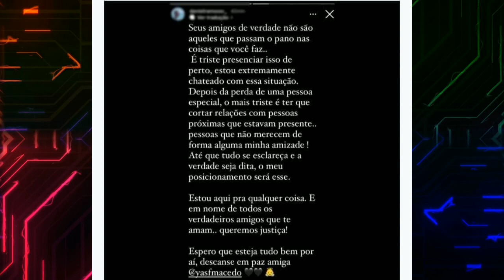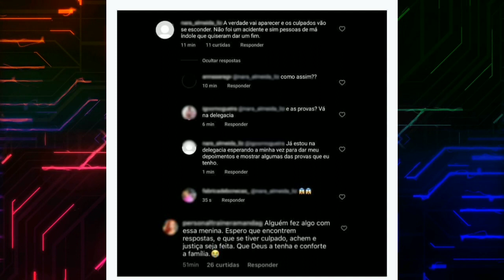CASO YASMIM MACÊDO - O QUE ACONTECEU NESSE DIA ?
A estudante de medicina veterinária Yasmin Cavaleiro de Macêdo,de 21 anos , morreu afogada durante um passeio de lancha, em uma localidade conhecida como "Furo do Maguari", no rio Maguari, em Belém. Ela estava desaparecida desde o último domingo, dia 12 de dezembro e o corpo só foi encontrado na tarde dessa segunda-feira  dia 13, próximo ao local onde ela foi vista pela última vez, a 11 metros de profundidade.
Será que foi acidente? Ou não? Fica comigo até o final desse vídeo que vou te contar tudo sobre a repercussão desse caso.
E pra você que é novo aqui no canal, desde não se esqueça de se escrever no canal e ativar as notificações, e pra você que não me conhece...
De acordo com um dos mergulhadores do corpo de bombeiros que participaram das buscas, que preferiu não se identificar, a jovem desapareceu por volta das 22 horas de ontem. Ele conta que a corporação foi informada que a jovem estaria na companhia de alguns amigos e se encontrava na popa, parte traseira do barco. Ainda segundo o profissional, ela estaria na água ainda quando a maré estava baixa e o barco, localizado onde a água corria no sentido da maré.
Apesar de a área não ser própria para banho, pois tem forte correnteza e é bastante profunda, muitos visitantes ignoram o fato e tomam banho no rio. "Esta é a minha terceira ocorrência de afogamento no local, que é frequentado principalmente por lanchas e motos aquáticas nos finais de semana", afirma o profissional, reforçando que os visitantes raramente usam coletes salva-vidas.
Uma das hipóteses para o caso é de que a universitária tenha tentado voltar para a embarcação, mas teria se cansado de nadar e afundado, já perto da lancha. No entanto, há questionamentos sobre a lotação da embarcação, horário do passeio e demora de comunicação do incidente às autoridades, o que demanda investigação por eventuais responsabilizações.
Yasmin Cavaleiro também atuava como digital influencer digital. Ela possui uma conta com mais de 23 mil seguidores no Instagram. Desde que a notícia da localização do corpo foi divulgada, muitos seguidores comentaram na sua última postagem, desejando condolências aos familiares.
A mãe de Yasmim relatou que elas chegaram a conversar pelo celular, minutos antes de desaparecer no rio.
Yasmim era estudante de medicina veterinária e segundo testemunhas ela não tinha o hábito de consumir bebida alcóolica e sabia nadar, o que torna a morte dela um mistério.
Nenhuma pessoa que estava na lancha, muito menos o piloto e o dono da embarcação foram identificados pela polícia.
Sua mãe veio à Belém acompanhar as buscas e está extremamente abalada emocionalmente.
Os casos de pessoas que morrem em acidentes com embarcações, só aumentam no Pará e praticamente não se vê fiscalização dos órgãos responsáveis, que não impedem com a superlotação e a falta de instrumentos de segurança no transporte fluvial, como a obrigatoriedade do colete salva-vidas e a habilitação dos que dirigem as embarcações que trafegam pelos nossos rios.
A mãe da Yasmim disse que soube que o piloto da lancha não era habilitado e praticamente todos a bordo estavam bêbados.
O advogado da Marina de onde a lancha partiu, disse à imprensa que entregou todos os documentos solicitados pela polícia e pela Capitania dos Portos, mas não quis comentar o caso.
O corpo da estudante está sendo velado desde ontem, 13 e será sepultado hoje.
As postagens indicam que a morte da jovem , que morreu após cair da lancha durante um passeio com amigos, não teria sido um acidente.
Durante conversa o delegado informou que todos que estavam na lancha durante o passeio serão ouvidos para prestar esclarecimento, e que caso comprovado que o caso não teria sido um acidente, as providências serão tomadas. “Todas as pessoas serão ouvidas para esclarecer os fatos, e se não foi acidente, o responsável será indiciado”, afirmou o delegado Luiz Carlos.
O caso foi transferido para a Delegacia Fluvial durante a tarde, e a investigação será realizada pela instituição.
Na manhã desta terça-feira, 14, familiares e amigos da jovem Yasmin saíram da capela no bairro da Marambaia e seguiram em um discreto cortejo para um cemitério particular em Marituba, onde a jovem será sepultada.
O advogado de acusação da família da influenciadora paraense e estudante de medicina veterinária,  reconheceu em entrevista que o caso ainda é cercado de mistérios, mas afirmou que está determinado a lutar para responsabilizar todos os verdadeiros culpados pela morte da jovem.
Ele disse que Yasmin não sabia nadar e, por isso, “ela nunca iria se jogar no rio.
Ainda segundo ele, a lancha em que ela estava transportava aproximadamente 15 pessoas e Não tinha colete salva-vidas para todo mundo.